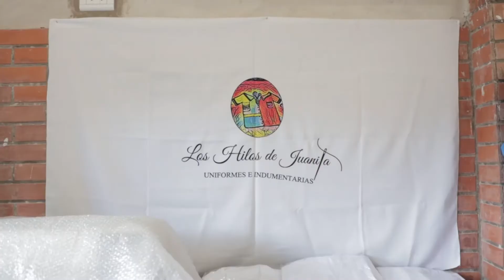Emprendimientos socioproductivos y Primera Infancia en la agenda de Provincia y Nación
Nota  a la ministra de Desarrollo Social, Verónica Figueroa.